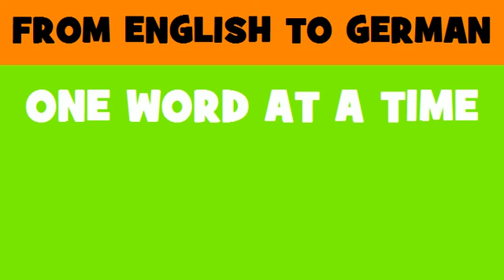DEUTSCH ENGLISCH = Anästhesie und Reanimation